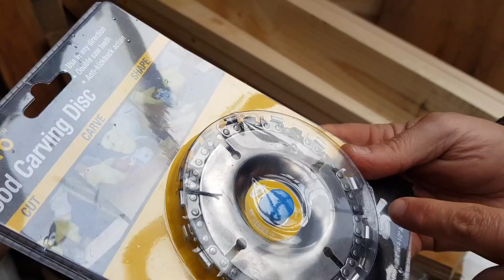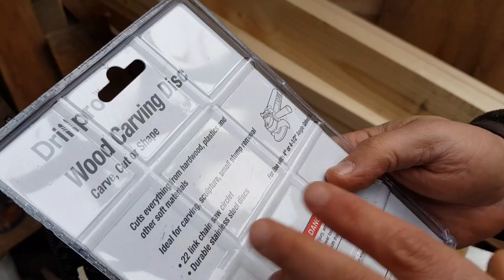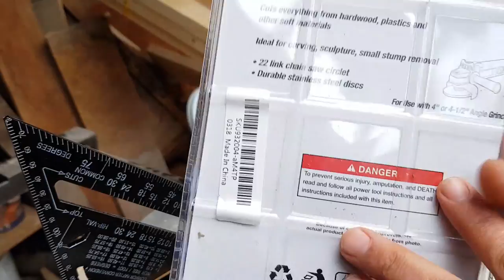vlog 3 Broca cuadrada y otras cosas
Hola amigos y amigas un nuevo vlog comentando algunas cosas que se vienen recuerden el martes que viene vídeo de la sierra de banco a partir de ahora voy a intentar dos vídeos uno los martes y un vlog los jueves o viernes, los lee en los comentarios.